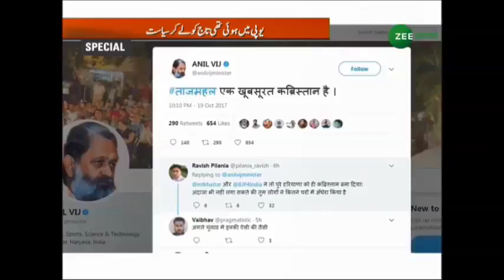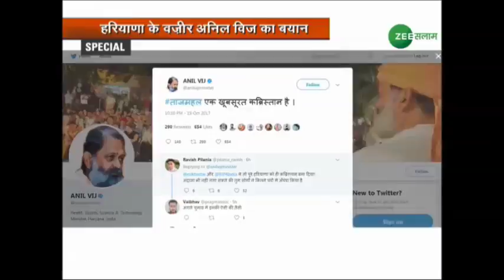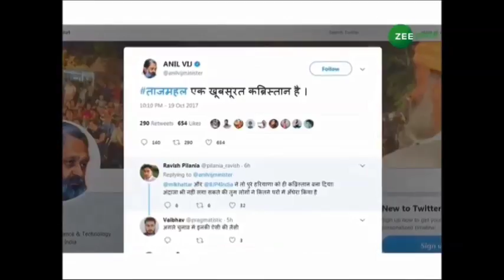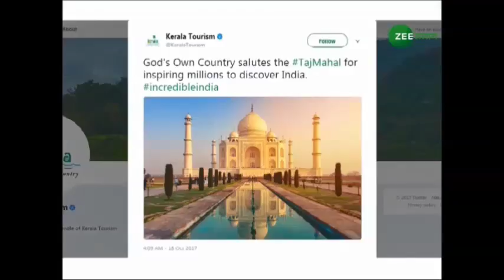Aaj Ka Mudda |Taj Mulq Ki Shan Ya Qbristan | ताज मुल्क़ की शान या क़ब्रिस्तान | 20-10-2017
Aaj Ka Mudda is a Prime Time Talk Show of Zee Salaam. Its Been On Air Monday-Friday @ 8pm. It 's Basically a Debate programme on Different Issues.